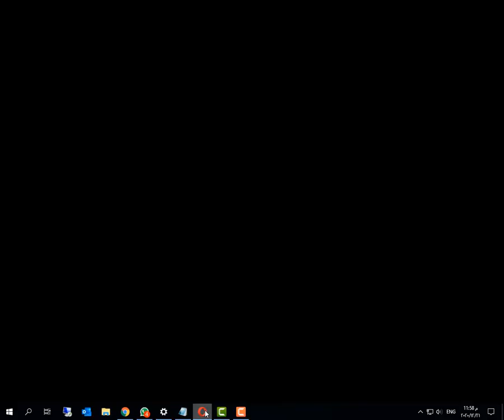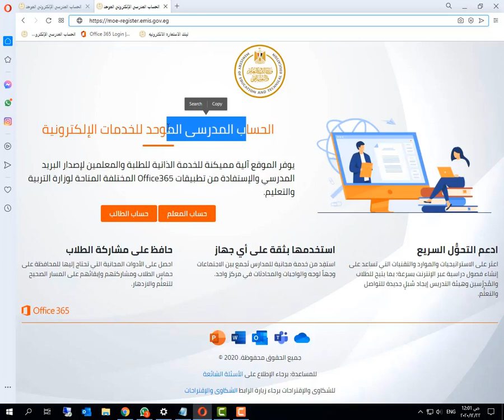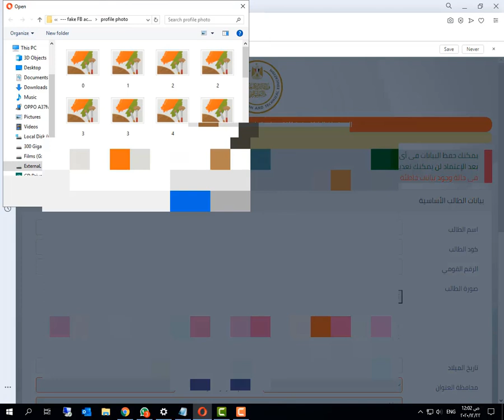تسجيل استمارة 3 اعدادي وعمل الايميل المدرسي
استمارة التقدم للامتحان إلكترونيا لـ 3 إعدادي
تسجيل الاستمارة للشهادة الإعدادية إلكتروني
طلاب الصف الثالث الإعدادي
الرابط الجديد لتسجيل استمارة الصف الثالث الإعدادى 2020
تسجيل استمارة الصف الثالث الاعدادي عبر موقع وزارة التربية والتعليم
رابط تسجيل استمارة الشهادة الإعدادية
رابط تسجيل استمارة الصف الثالث الإعدادى 2020
رسوم إستمارة الشهادة الاعدادية
خطوات تسجيل استمارة الصف الثالث الاعدادي 2021 الالكتروني
9 خطوات لتسجيل الاستمارة الإلكترونية لطلاب الشهادة الإعدادية
موقع تسجيل استمارة الصف الثالث الإعدادي 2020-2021
خطوات ملء استمارة دخول امتحانات الشهادة الإعدادية

●▬▬▬▬▬▬▬▬▬▬▬ஜ۩۞۩ஜ▬▬▬▬▬▬▬▬▬▬▬●
●▬▬▬▬▬▬▬▬▬▬▬ஜ۩۞۩ஜ▬▬▬▬▬▬▬▬▬▬▬●

🎁🎁  | Follow Me |    🎁🎁
Thakns.

●▬▬▬▬▬▬▬▬▬▬ஜ۩۞۩ஜ▬▬▬▬▬▬▬▬▬▬●